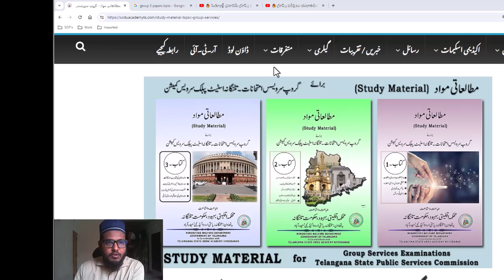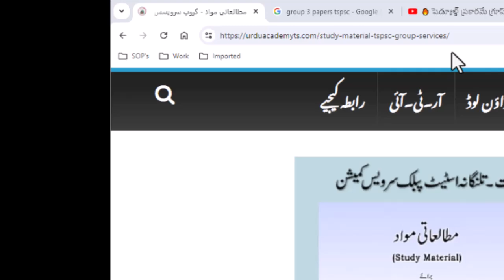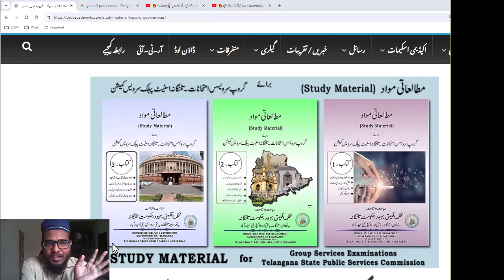How to Download Group 2, 3 Books in Urdu Medium | Online Free and Authentic Books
Welcome to our comprehensive guide on downloading Telangana Group 2 and 3 books in Urdu medium for free! 📚✨

In this video, we'll walk you through the step-by-step process of accessing authentic and high-quality study materials online. Whether you're preparing for TSPSC Group 2 or Group 3 exams, finding the right resources in Urdu medium can be challenging. We're here to make it easier for you!

🔹 What You'll Learn:

How to find reliable sources for free Urdu medium books
Step-by-step instructions to download the books
Tips for efficient study using these resources
🔹 Resources Covered:

TSPSC Group 2 Syllabus Books
TSPSC Group 3 Syllabus Books

Save time and effort in searching for authentic study materials
Ensure you're studying with accurate and up-to-date content
Get ahead in your exam preparation with the right tools

💬 Have any questions or suggestions? Drop them in the comments below!

Happy studying and best of luck with your TSPSC exams!